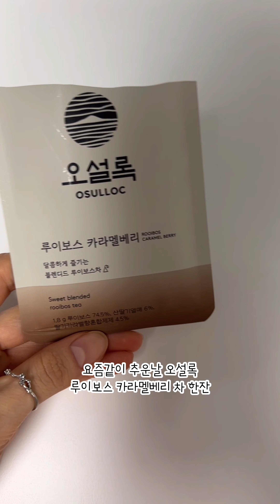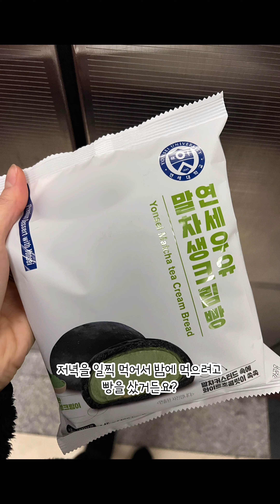165cm/42kg 소식Joa의 먹기록 모음집 (2023년 11~12월)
[소식Joa의 먹기록] 쇼츠 모음집입니다!